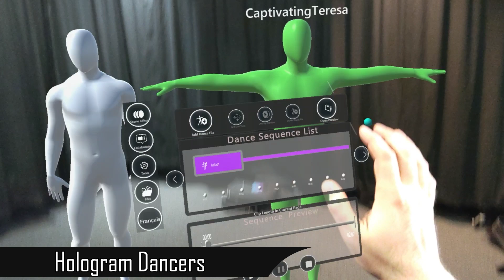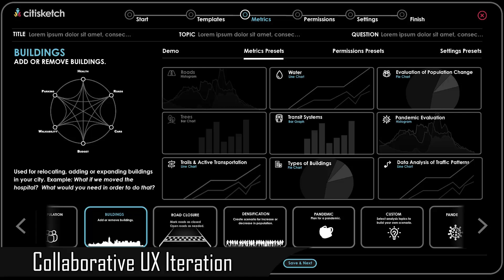Spandrel Interactive - Showcase 2023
A showcase of Spandrel Interactive's projects.